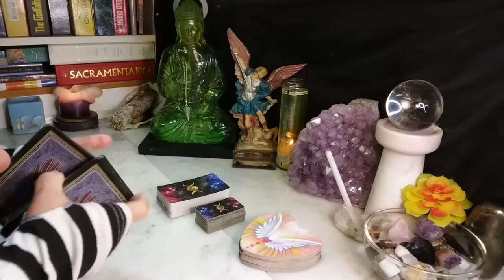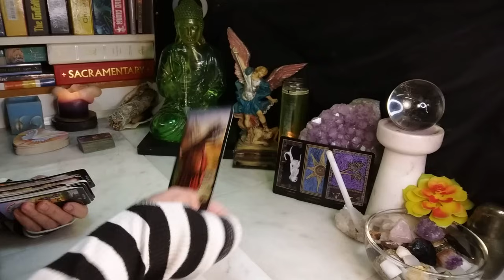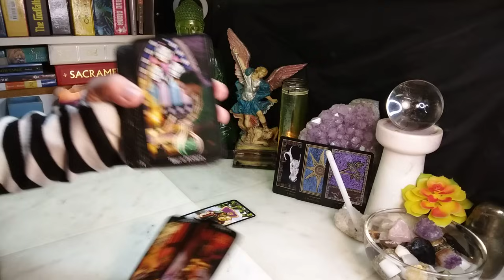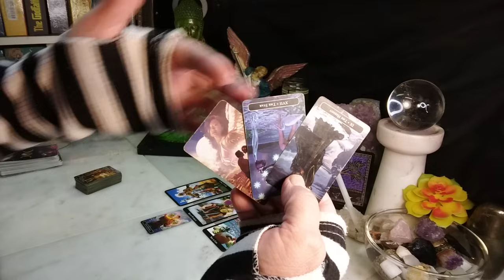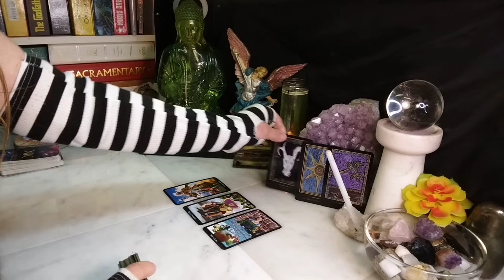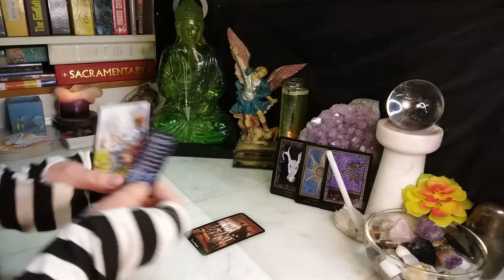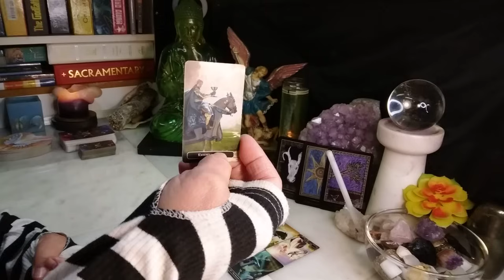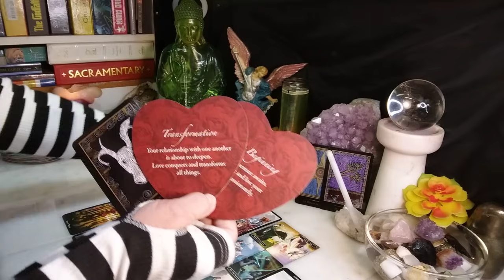AQUARIUS They Want To See You Again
Song Channeled 00:00
Oracle Reading 01:00
Tarot Reading 03:30
Bonus Card 24:44